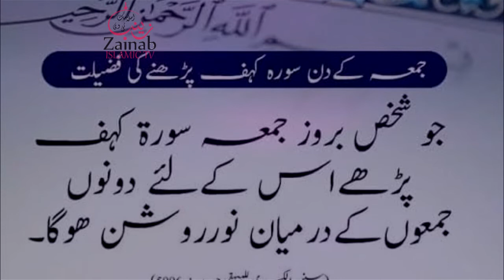Jumma kay din surah khaff parny key fezalt | جمعہ کے دن سورت کہف پڑھنے کی فضلیت